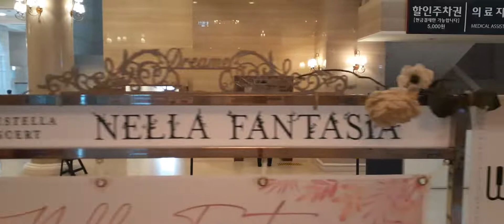포레스텔라 콘서트 '넬라 판타지아' Forestella 고우림(GoWooRim) 응원 드리미 쌀화환-베이스 고우림 공식팬카페 울림: 포레스텔라 Forestella 고우림 #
포레스텔라 콘서트 '넬라 판타지아' Forestella 고우림(GoWooRim) 응원 드리미 쌀화환-베이스 고우림 공식팬카페 울림